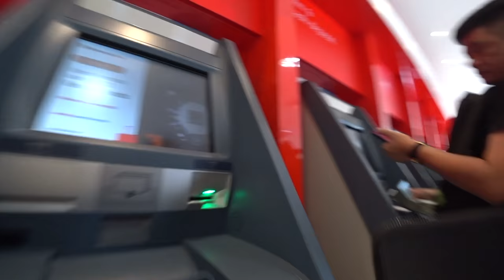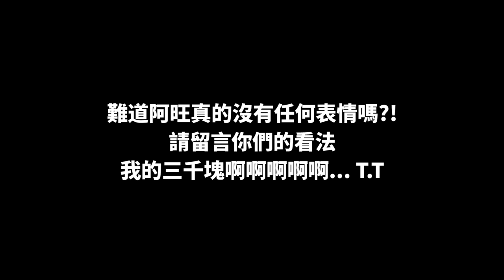獎金$3000！誰能成功吃檸檬不露出任何表情？！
他真的沒露出任何表情嗎？！請你們留言告訴我你們的看法 😂
我的$3000啊啊啊啊啊啊！！😂😂😂

✅ 我的TikTok：iven_lee
✅ 我的個人臉書：Iven Lee
✅ 我的微博：阿源IvenLee